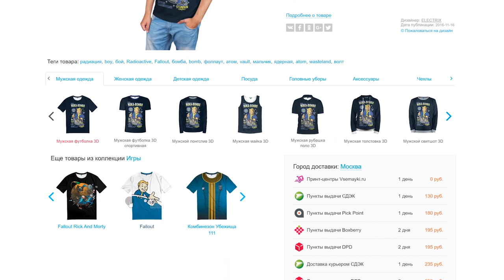5 АКТЁРОВ, ЖИРЕВШИХ или ХУДЕВШИХ РАДИ РОЛИ!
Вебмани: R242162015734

5 актёров, жиревших или худевших ради роли!